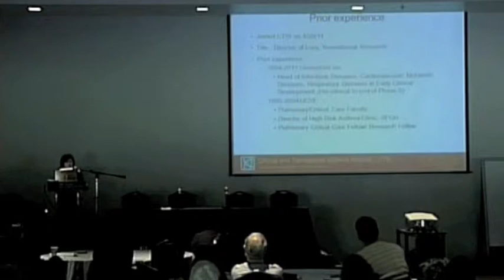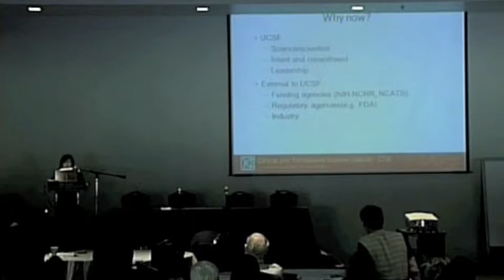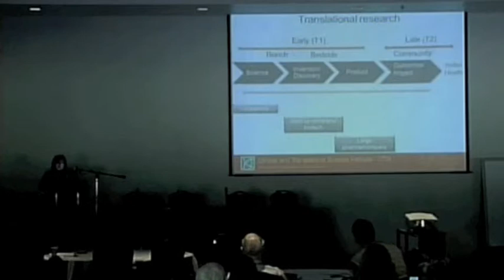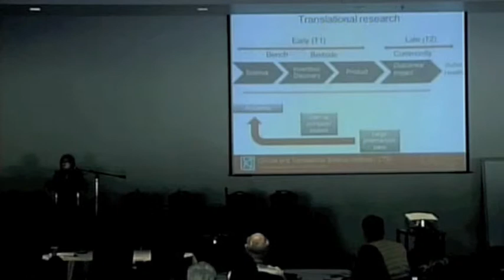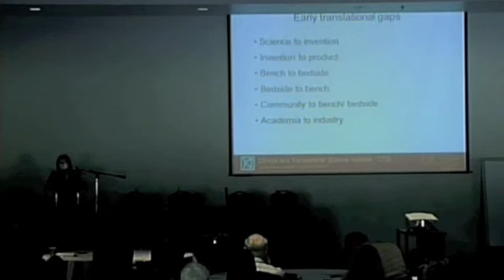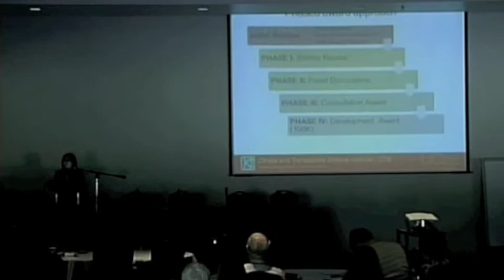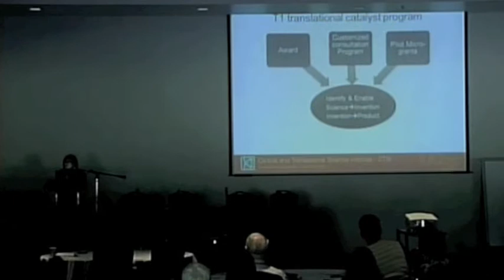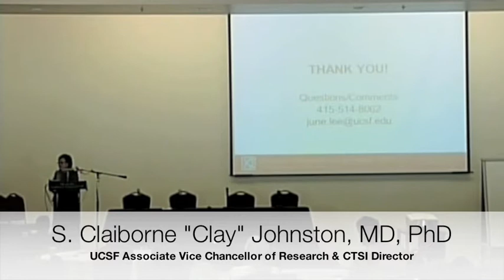Early Translational Research at UCSF: CTSI Annual Retreat 2011 - Part 10